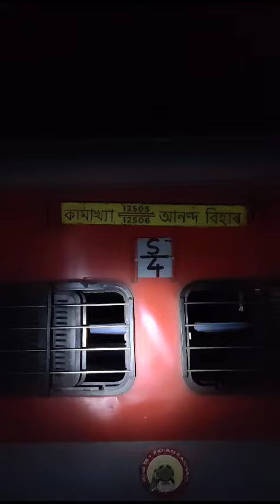रघुनाथपुर रेलवे स्टेशन के पास हुए रेल दुर्घ' टना का ये वीडियो एक यात्री ने भेजा है, देखिए रात का हाल